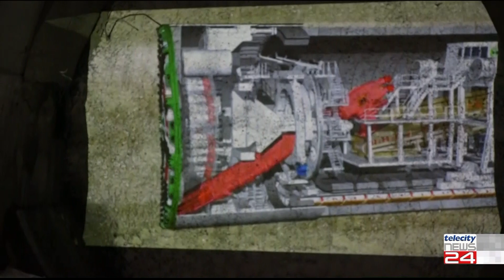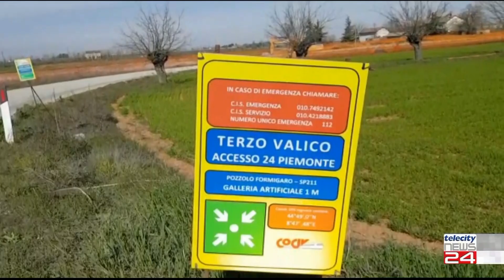17/10/23 - Terzo Valico, nuovo rinvio. Sfuma il termine dei lavori entro il 2025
17/10/23 - Terzo Valico, nuovo rinvio. Sfuma il termine dei lavori entro il 2025